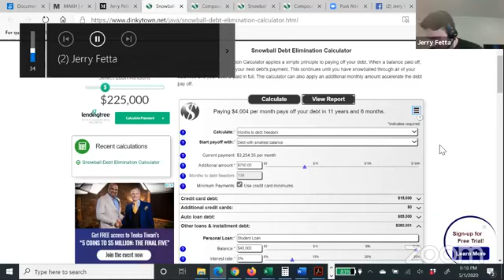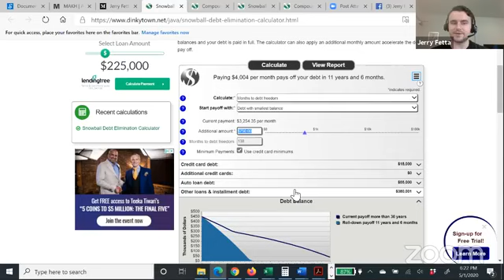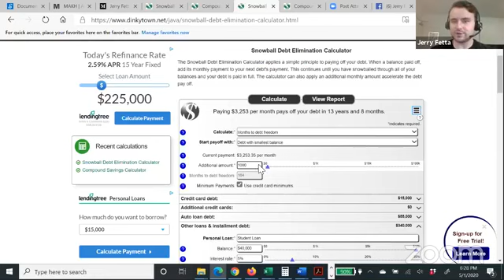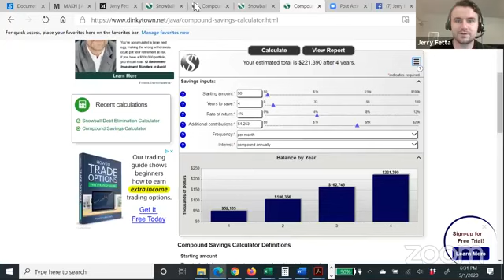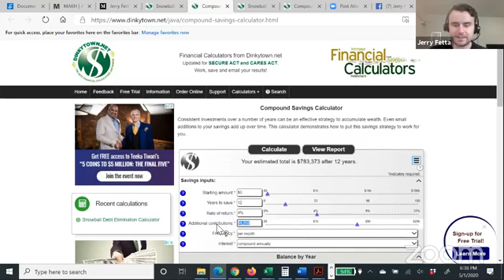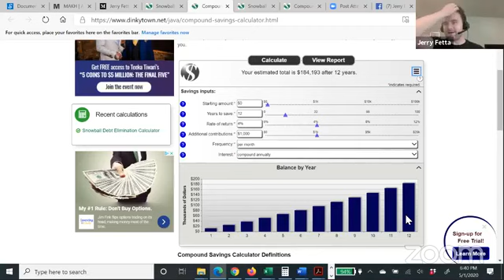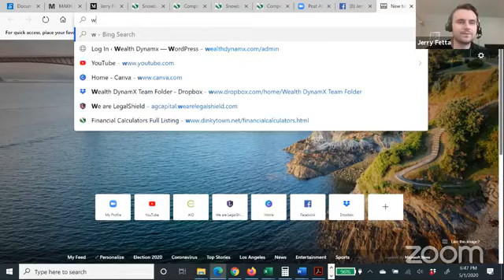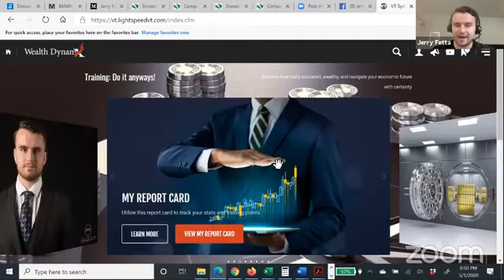Wealth Creation Course: How To Wipe Out Debt With The Sacred Account- Jerry Fetta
Right now debt and lack of savings are the largest problems for the average American.

Politicians can't help us with that.

Doctors can't help us with that.

Even our Pastors can't help us with that.

Finances are something we need to understand because at the end of the day they are called PERSONAL finances for a reason!

Own Your Potential,

Jerry Fetta

Jerry Fetta helps his clients gain more financial knowledge, make more money, keep more of it, and multiply what they keep.

If you feel like one or more of these areas is costing you money and opportunity right now, then get more information about Jerry Fetta and Wealth DynamX by going

Wealth DynamX Home

Wealth DynamX TV